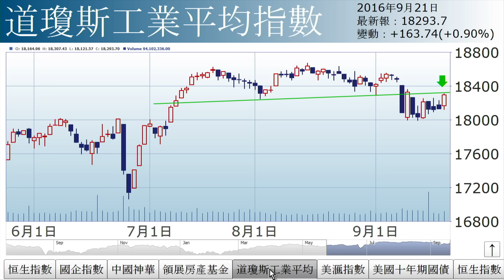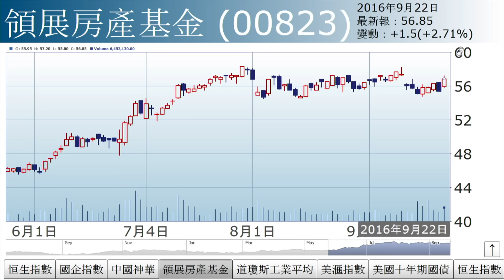李國慶：議息之後（2016年9月22日）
【香港經濟日報】《投資理財》主編李國慶指出，美股道指今晚能否升穿阻力綫成為關鍵。如升穿此頸綫，則有利港股。外圍現時形勢複雜，港股情況不明朗。……（更多內容：